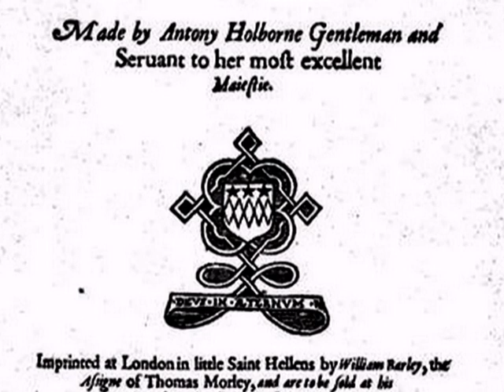Anthony Holborne - Fantasy 1